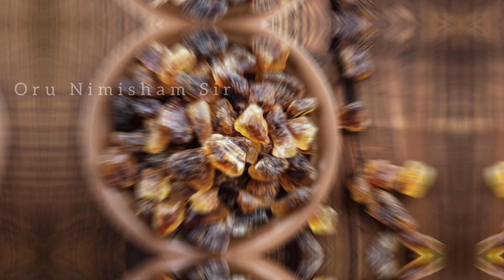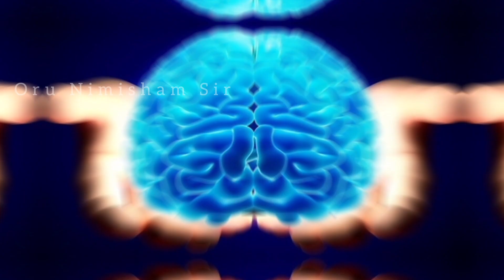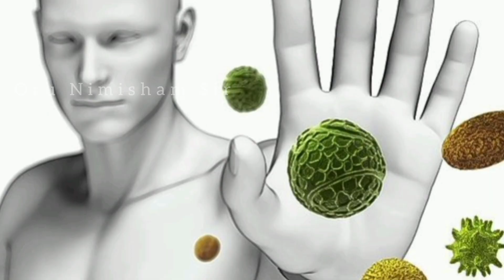Oru naal.. Oru spoon.. naraya Benefits 🥰 இது போதும் எல்லாத்துக்கும்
Oru naal.. Oru spoon.. narayaa Benefits 🥰     இது போதும் எல்லாத்துக்கும் 🫰

பல ஆரோக்கிய நன்மைகளை வழங்கும் இயற்கை இனிப்பானைத் தேடுகிறீர்களா? இந்த வீடியோவில், பனங்கற்கண்டு மற்றும் அதன் அற்புதமான ஆரோக்கிய நன்மைகளை நாங்கள் தெரிந்து கொள்ளுங்கள். நோய் எதிர்ப்பு சக்தியை அதிகரிப்பது முதல் சளியை குறைப்பது வரை, இந்த இயற்கை இனிப்பு உபசரிப்பு நன்மையால் நிரம்பியுள்ளது. இந்த பழமையான வைத்தியத்தின் பின்னணியில் உள்ள ரகசியங்களை நீங்க தெரிஞ்சிக்க எங்களுடன் சேருங்கள். பனங்கற்கண்டை உங்கள் உணவில் சேர்ப்பது ஆரோக்கியமான மற்றும் அமைதியான வாழ்க்கையை நோக்கிய உங்கள் பயணத்திற்கு எப்படி உதவும் என்பதை அறிய இப்போதே பாருங்கள். இந்த ஸ்பூன்ஃபுல் அறிவைத் தவறவிடாதீர்கள்! இப்போதே பார்த்து ஆரோக்கியமான வாழ்க்கையை வாழத் தொடங்குங்கள்.

Thanks & Regards
short
shorts
SHORTS
ytshorts
videos
short video
Shorts

Looking for a natural sweetener that offers multiple health benefits? Look no further! In this video, we explore the wonders of palm sugar candy and its amazing health benefits. From boosting immunity to reducing inflammation, this natural sweet treat is packed with goodness. Join us as we uncover the secrets behind this ancient remedy. Watch now to discover how incorporating palm sugar candy into your diet can help you in your journey towards a healthier and more peaceful life. Don't miss out on this spoonful of knowledge! Watch now and start living a healthier life.

kalpasi, kalpasi uses in tamil, arugampul powder, arugampul powder juice, thirikadugam powder benefits in tamil, sodium food list, aaduthotti in chennai, smoke hub barbeque velachery, sodium rich foods, பொட்டாசியம் அதிகம் உள்ள உணவு, arugampul podi, arugampul powder weight loss in tamil, sevvalai palam nanmaigal in tamil, அருகம்புல் பொடி பயன்கள், golden berry, perungayam benefits in tamil, sevalai palam benefits, smoke hub barbeque, thirikadugam in tamil, arugampul, kosu varamal iruka tips in tamil, கொசு கடிக்காமல் இருக்க என்ன செய்ய வேண்டும், aatu, arugampul powder benefits in tamil, golden berry fruit, how to increase sodium levels naturally, induppu benefits in tamil, paal perungayam benefits in tamil, potassium rich foods in tamil, sodium food, super brain yoga tamil, thirikadugam health benefits in tamil, தொண்டை புண் சரியாக, arugampul juice benefits in tamil, blood machine, body fat percentage calculator, cape gooseberry, chennai airport lounge international, dragon fruit benefits in tamil, gooseberry fruit, honey bee in tamil, kalpasi benefits in tamil, kosu kadikamal iruka enna seiya vendum, kosu thollai neenga tamil tips, maragatha pura, mosquito killer homemade, narambu thalarchi, pal perungayam, panangarkandu uses in tamil, physalis, physalis fruit, potassium song, pura bird tamil, rare blood group in the world, sevvalai palam, sevvalai palam benefits tamil, smoke hub velachery, sodium, sodium deficiency treatment, sodiyam kuranjal, uthadu vedippu tips in tamil, valparai hotel & resort booking, உதடு புண் சரியாக, கருஞ்சீரகத்தின் நன்மைகள், பப்பாளி பழம் நன்மைகள், புறாக்கள், பெருங்காயம் நன்மைகள், பொட்டாசியம் நிறைந்த உணவுகள்,